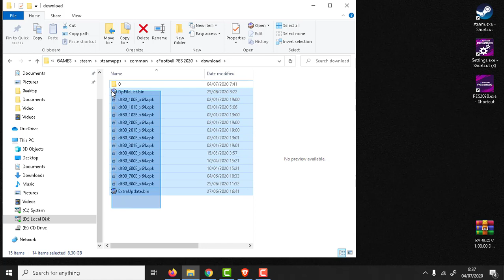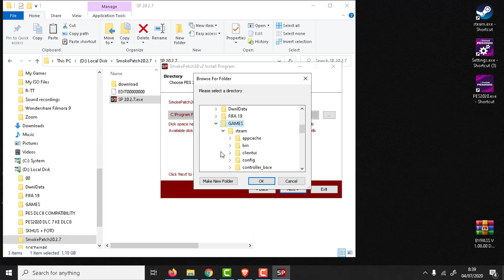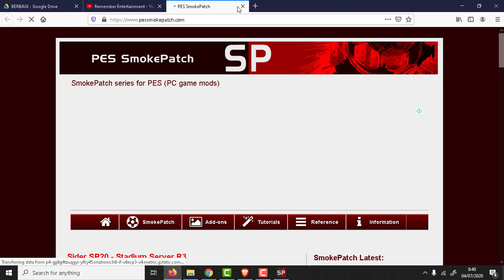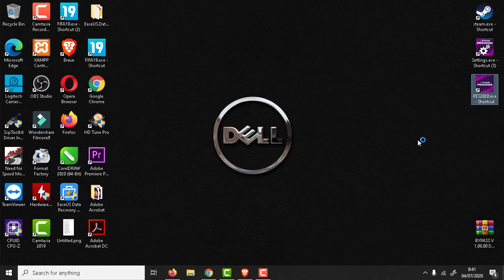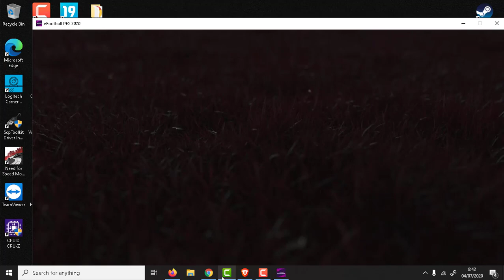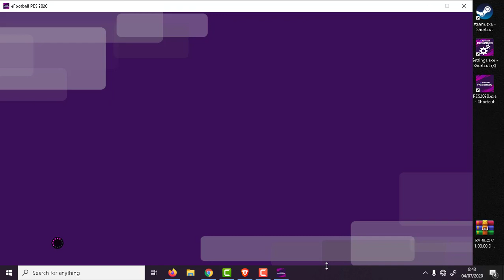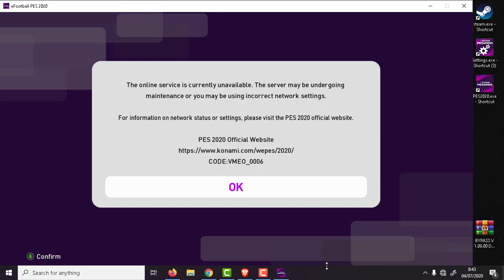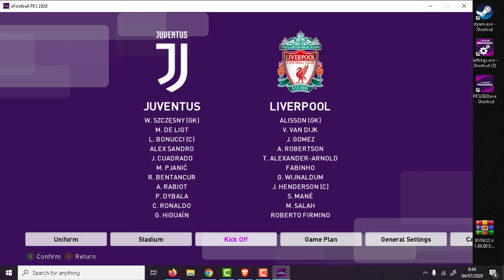eFootballPES2020 | Installing Update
LINK DOWNLOAD GOOGLE DRIVE SILAHKAN MASUK KE HALAMAN DIBAWAH INI

Any question please comment or via
or
or
WA